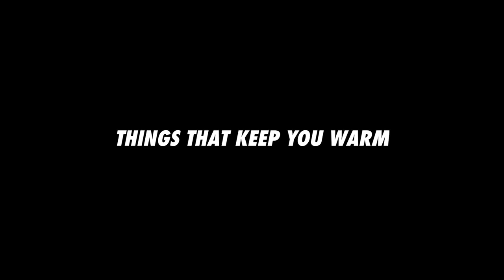Siena vs. Sydney Agudong - Grab The Cup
Siena & Sydney played Grab The Cup at Famous Birthdays on January 23rd, 2020.